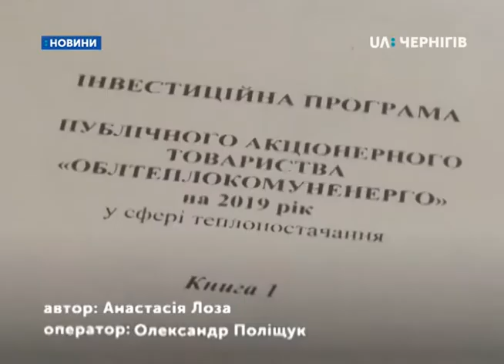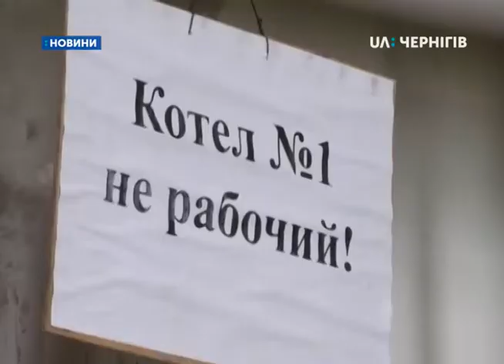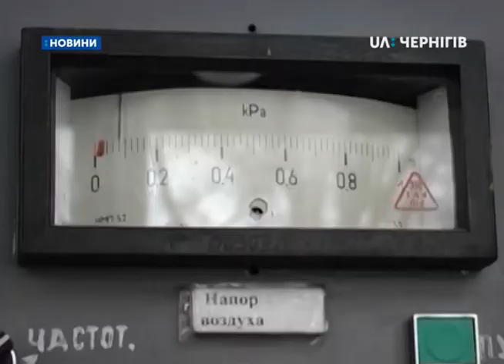8.05.2019. Новини. 13:30